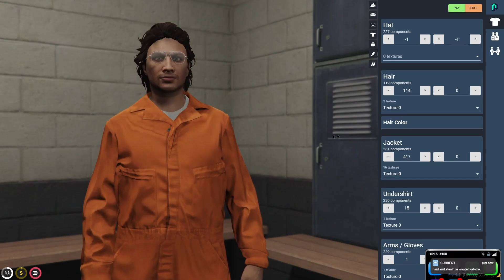DiCenzo's go to prison